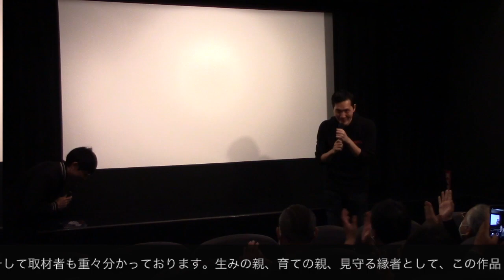松本大樹 監督『みぽりん』名古屋舞台挨拶REPORT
▶神戸出身・在住の松本大樹が初監督&脚本・編集・撮影・出演を務める、全編神戸近郊にて撮影された低予算自主制作パニック・ホラー映画。4月4日(土)に名古屋シネマスコーレで初日を迎え、2日目となる4月5日(日)にシネマスコーレで舞台挨拶が行われ、『みぽりん』の生みの親である松本大樹監督と、育ての親となるシネマスコーレの坪井篤史 副支配人と2人で上映後にトークショーを行った。

★『みぽりん』
2020年4月4日(土)よりシネマスコーレにてROADSHOW